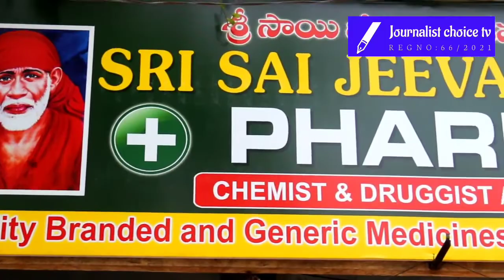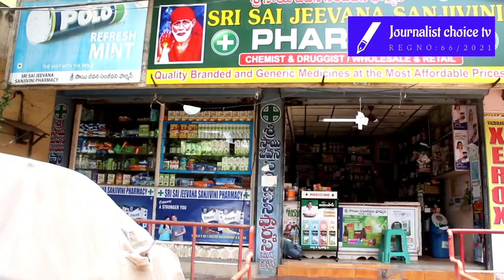సేవా భావంతో దూసుకుపోతున్న శ్రీ సాయి జీవన సంజీవిని ఫార్మసీ...l Jc TV l Medical Store l